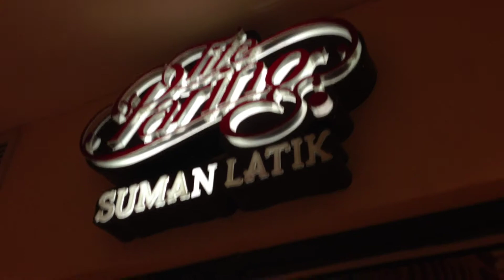Tita Paring Suman Latik Shoppesville Greenhills Shopping Center by HourPhilippines.com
Tita Paring Suman Latik Shoppesville Greenhills Shopping Center.  Traditional rice cake with coconut sugar a local delicacy and delicious!  It is made from the best malangkit or glutinous rice.  The brown sauce is made from coconut milk and brown sugar - Yum!

Tita Paring Suman Latik
Greenhills Shopping Center, Promenade Walkway, Ortigas Avenue, San Juan City, Metro Manila